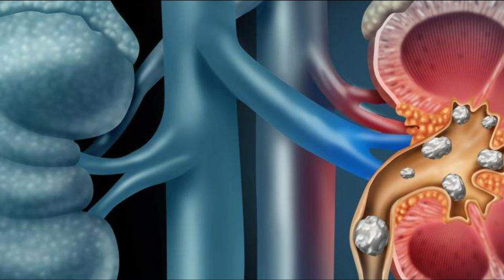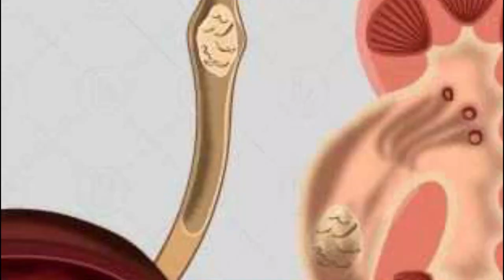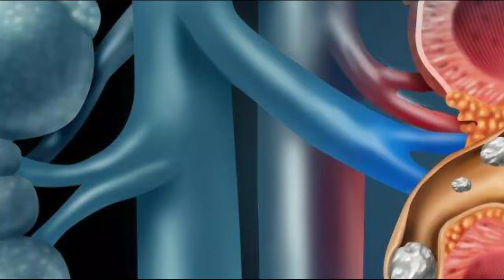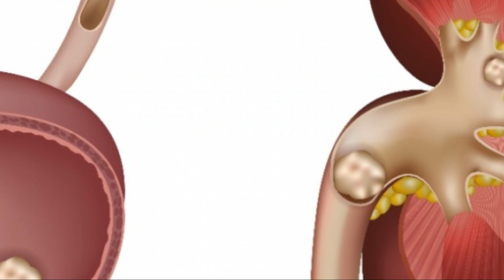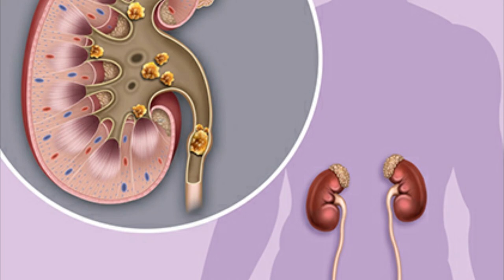கிட்னி ஸ்டோன் உள்ளவர்கள் கட்டாயம் இவற்றை தெரிந்து கொள்ளுங்கள் | kidney stone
மருத்துவம், சித்த வைத்தியம், பாட்டி வைத்தியம், இயற்கை வைத்தியம், இயற்கை உணவு, health, health tips, health in tamil, tamil health tips, நலம்பெற , nalampera youtube channe, கிட்னி ஸ்டோன் உள்ளவர்கள் சாப்பிட வேண்டிய உணவுகள்,kidney stone ullavarkal saappida vendiya unavukal, diet for kidney stone,